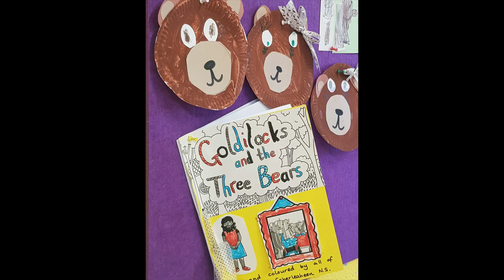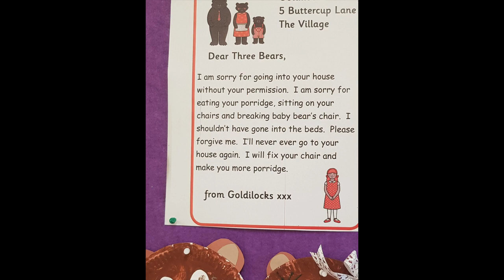Christmas Creativity 2021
A collage of all our seasonal creativity. December 2021